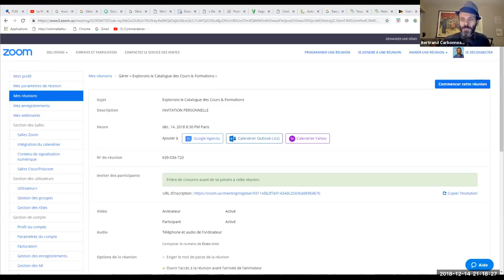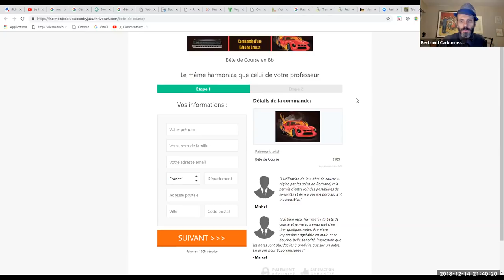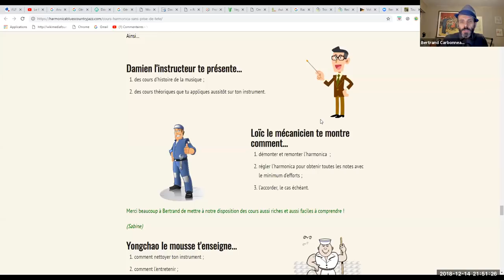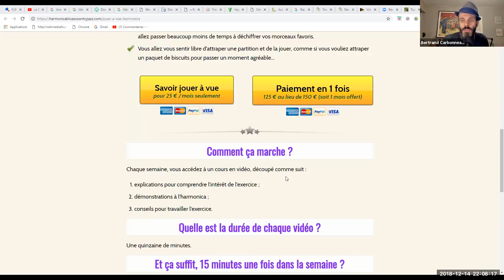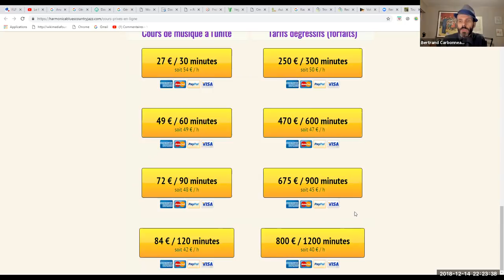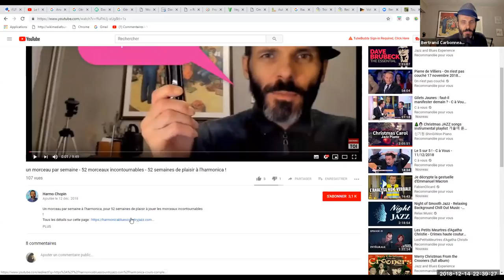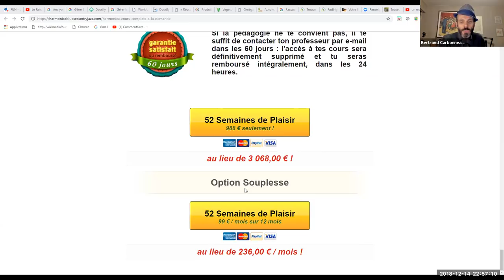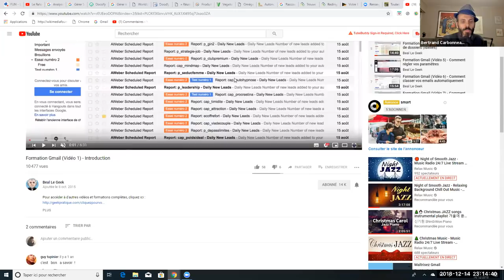Comment réaliser son rêve de jouer des morceaux d'harmonica ? Les élèves témoignent.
Comme Guy, comme Patrick, comme Carmen, comme plus de 500 autres élèves fiers de savoir jouer d'un instrument de musique, passionnés d'harmonica, apprends à jouer du petit instrument :